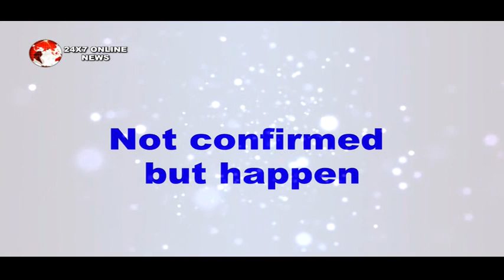BB 12 || SREE और DIPIKA के प्यार का DRAMA अब होगा शुरु